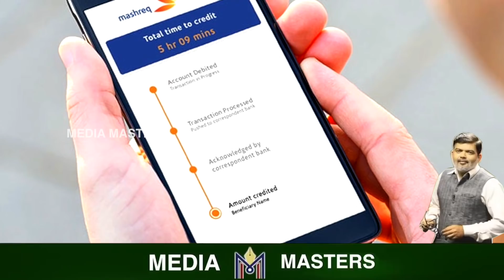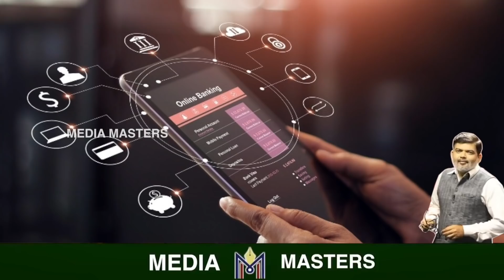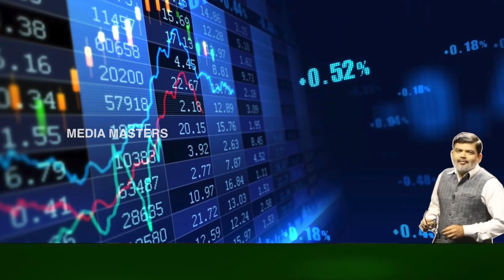ಶುರುವಾಯ್ತು ಯುದ್ಧ.! ರಷ್ಯಾದ ಯುದ್ಧ ವಿಮಾನಗಳನ್ನೇ ಹೊಡೆದುರುಳಿಸಿತಾ ಉಕ್ರೇನ್..?